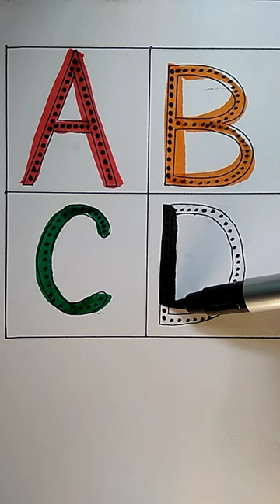A for Apple,B for Ball, abcdefghijklmnopqrstuvwxyz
Description
NPKIDSTVZONE NP KIDS TV ZONE
ABCD a to z alphabets,a for apple,B for Ball,Nursery rhymes,phonics song,ka te kakatuya
ABCD a to z alphabets,a for apple 🍎Nursery rhymes, phonics song,

writing abc
learning abc

Your querry:

small abcd
small abcd
english abcd
small abcd
english abcd
abcd learning
small abcd a to z